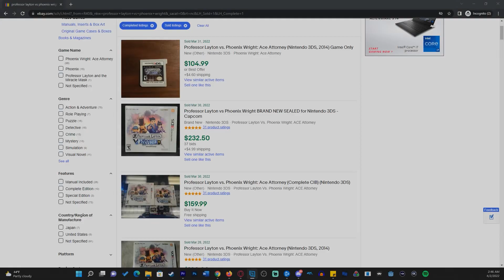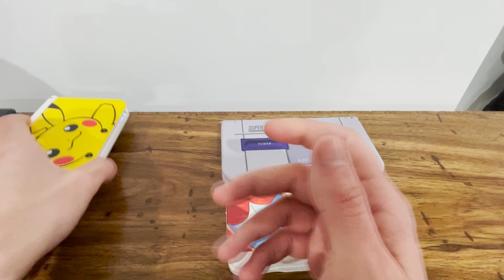Should you buy a 3DS? Is a Nintendo 3DS worth buying? - Troyfu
Chapters:
00:00 Intro
5:00 Software Discussion
10:00 Hardware Comparison
Socials: